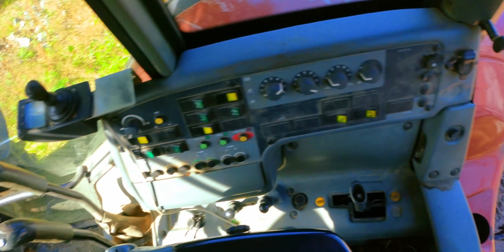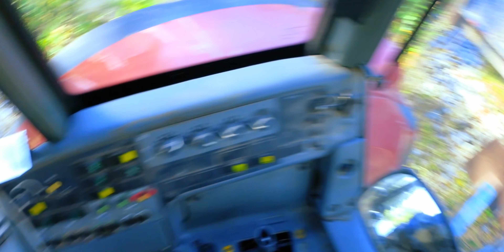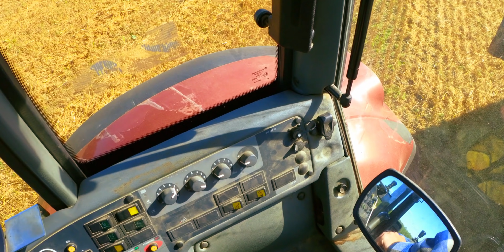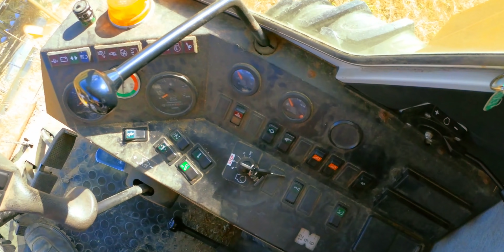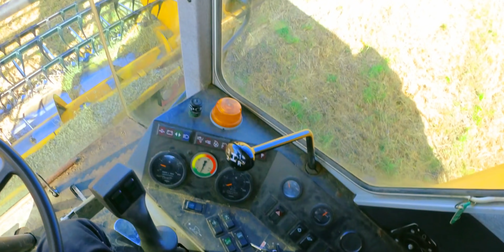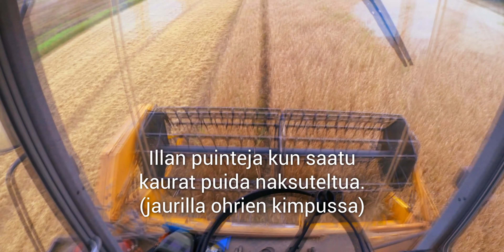Raiviopuintia ja rengas-asiaa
Videolla "koeajetaan" vähän tuota meidän Valtra C150 noilla uusilla GRI renkailla sekä puidaan raiviolta kauraa.
Kiitos IKH sekä GRI.

💌FANIPOSTI OSOITETIEDOT ---
Miika Soini
Poste restante
61550 Orismala

👕FANITUOTTEITA!!! ---